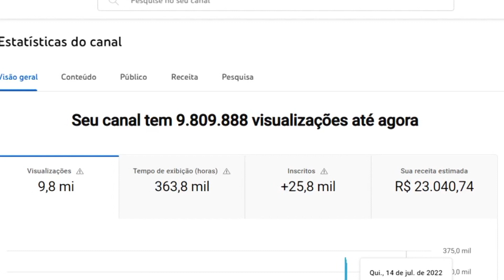MELHORES MOMENTOS DO EPISÓDIO 255 DO TICARACATICAST COM A PARTICIPAÇÃO DE CARLINHOS E MANOEL GOMES.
Manoel Gomes é um cantor e compositor conhecido por sua música "Caneta Azul", que viralizou na internet em 2019. Sua letra simples e cativante conquistou milhões de fãs em todo o país, tornando-o um fenômeno da música popular brasileira. Além disso, Manoel também é conhecido por ser um artista autêntico e carismático, que conquista seu público com sua simplicidade e humildade.

Por outro lado, Carlinhos Mendigo é um humorista e apresentador que ficou famoso por suas participações em programas de televisão, como o "Pânico na TV". Seu estilo irreverente e divertido conquistou o público brasileiro, transformando-o em uma das personalidades mais populares da TV nos anos 2000. Além disso, Carlinhos também é conhecido por seu trabalho como apresentador de TV, tendo participado de diversos programas e eventos importantes ao longo de sua carreira.

PREPARE SUA PIPOCA SENTE NO SOFÁ DA SALA E